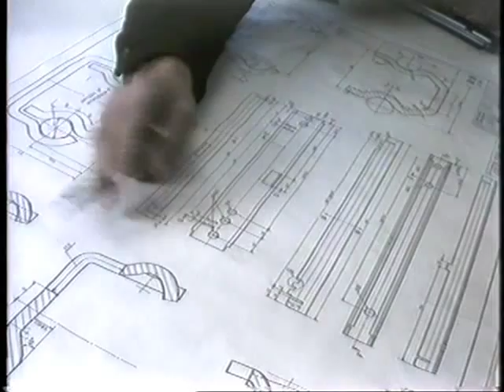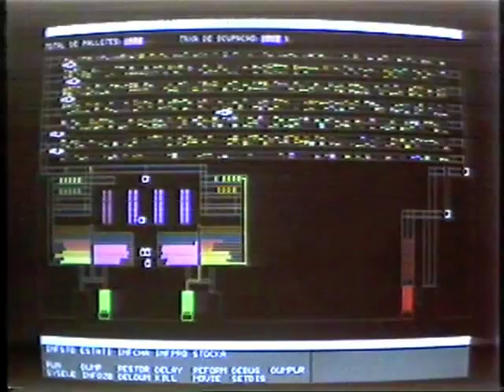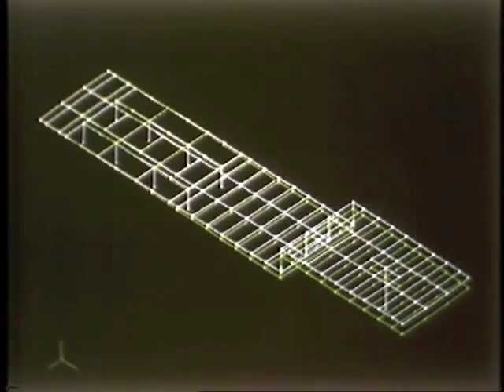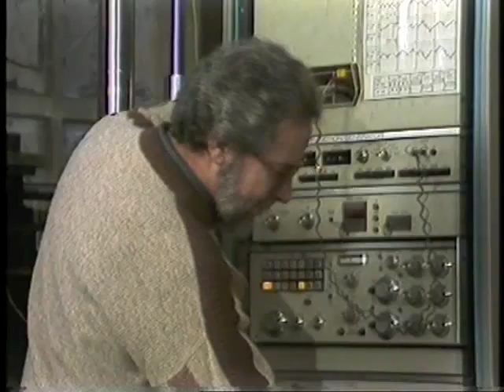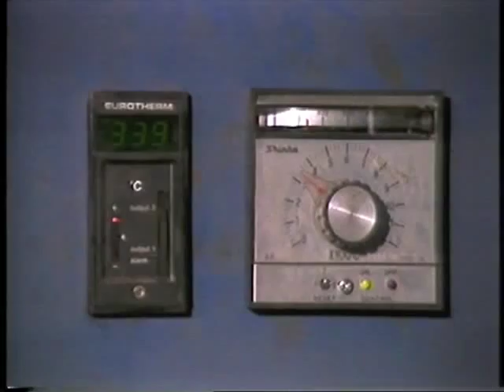INEGI 1987 - Part 1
Research at INEGI in 1987. INEGI is an interface Institution between University and Industry, oriented to the activities of Research and Development, Innovation and Technology Transfer. It was founded in 1986, as an organization to strengthen the liaison between the Department of Mechanical Engineering and Industrial Management (DEMEGI) of the University of Porto and industry.